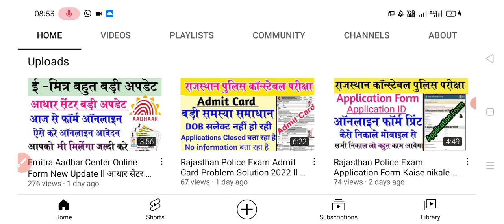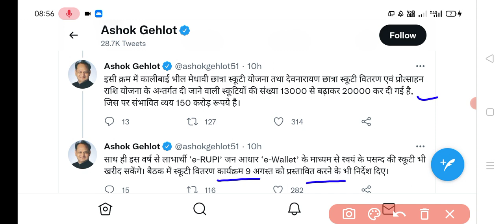काली बाई मेघावी स्कूटी योजना नई अपडेट 2022 ll सरकार ने दी तीन नई अपडेट ll kali bai scooty yojana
dosto is video me mene apko bataya ki sarkar ki tarh aayi kali bai scooty devnarayan scooty yojana tin new apdate ke bare me